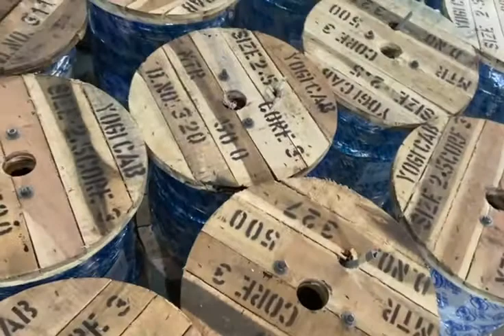Yogicab Insulation Pvt Ltd